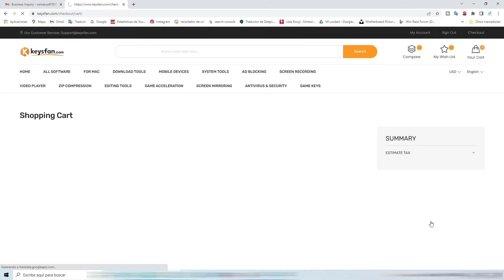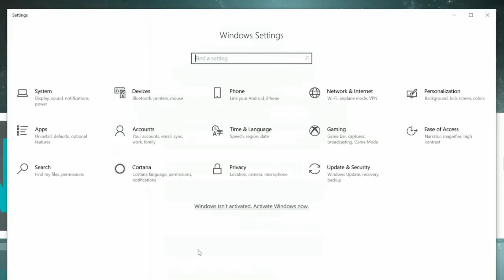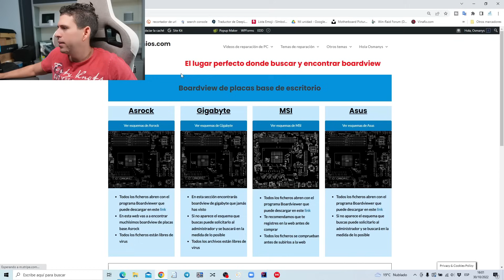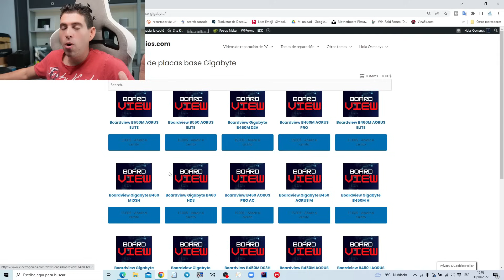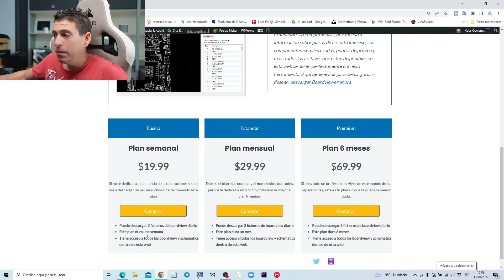Led DRAM encendido y no da video [Aqui la solucion]. Repositorio de boardview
En este video vamos a analizar una reparacion de una placa base Asus Strix X570 E Gaming la cual se quedaba en el led de Dram encendido fijo.

¡Venta de Black Friday del software Keysfan!

🚨🚨🚨Si desea contactar para alguna reparación y vive en España, puede escribir a este correo :

wallet de bitcoin:    bc1q3aawscxf47ayljwzdexh7l55ytckmdkjajq2yy

wallet de Etherium:    0x41dcDb5755D9eBbD5B82c6849a5506a41955450C

👇👇👇 Si desean que les llegue todas las notificaciones de mis videos de YouTube: